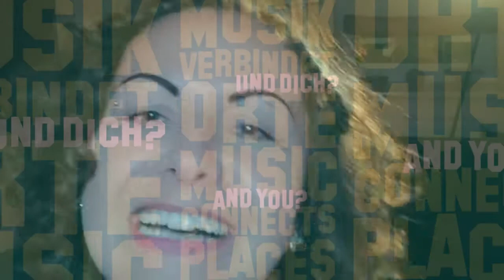musikverbindetorte mit Katja und Mazze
Ein Song von Deutschrocker Mazze Wiesner, der auch die Gitarre spielt, ist heute unser verbindender Titel. Zusätzlich zu Stephanie & Dirk, den beiden Musik verbindet Orte- Protagonisten, begrüßen wir außerdem die einzigartige Katja Wiegand am Mikro!